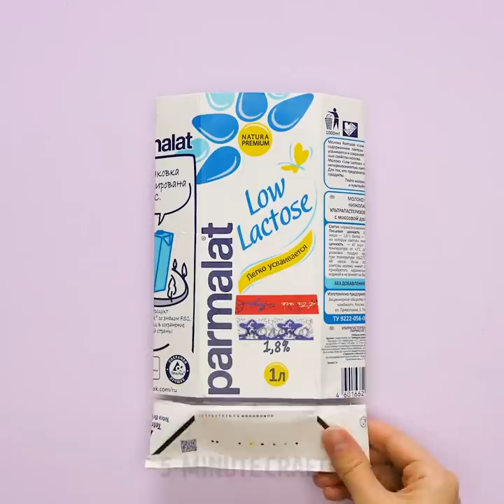16 SIMPLE BUT CUTE PLASTIC DIY IDEAS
TIMESTAMPS:
00:00 Unicorn candy jar
00:33 Dish soap jewelry holder
01:22 Milk box purse
02:49 Plastic dish holder
06:23 Dirty clothes storage